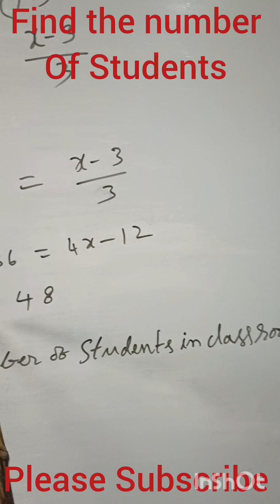Arithmetical Reasoning: Find the number of Students in a classroom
your queries.
Arithmetical reasoning
video
virals horts
feed